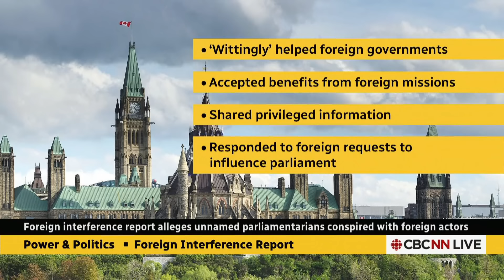MPs ‘wittingly assisting’ foreign governments, report finds | Power & Politics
A report from the National Security and Intelligence Committee of Parliamentarians suggests that some MPs are knowingly or semi-knowingly helping foreign governments meddle in Canadian politics. Now, there are calls for the government to name names. The CBC's Karina Roman breaks down the details. Plus, two former CSIS directors discuss what foreign interference in Canadian politics really means.